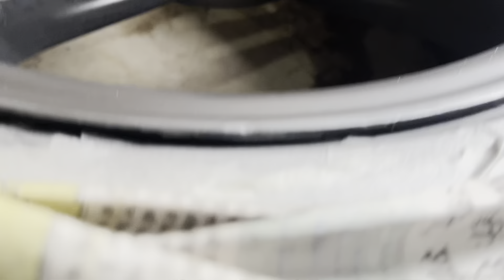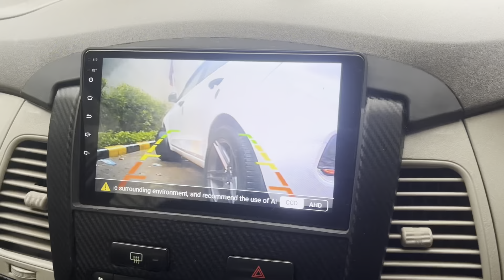Alloys kha gye ?? 😱 || New Modification